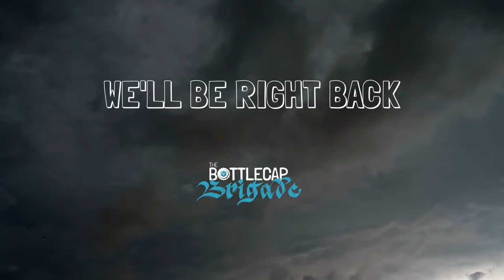Episode 65: A Clockwork Apple | The Bottlecap Brigade | Dungeons & Dragons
We're back into the regular campaign! Thanks so much to everyone for watching and hanging out, you're great! Catch up on the last couple episodes on our channel!

You can now support all our content when you build your HERO FORGE minis!

If you want some fantastic dice go check out DICE ENVY for tons of cool designs and materials to feed your dice addictions

For maps, be sure to check out Inkarnate! They're easy to use, the maps are beautiful, and it adds all the right flavor to your DND sessions! or on their insta @inkarnaterpg

A special shoutout to our friends @goblinshordedungeonsanddragons and @afewburnthairs on Instagram! Thank you for your amazing support.

If you're into DND podcasts (or just like hearing us talk) you can find The Bottlecap Brigade on Spotify, iTunes, or wherever you get your podcasts.